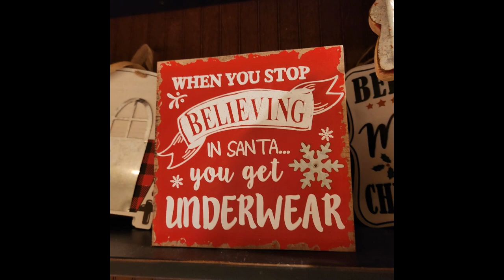Coronavlogmas December 22 #961